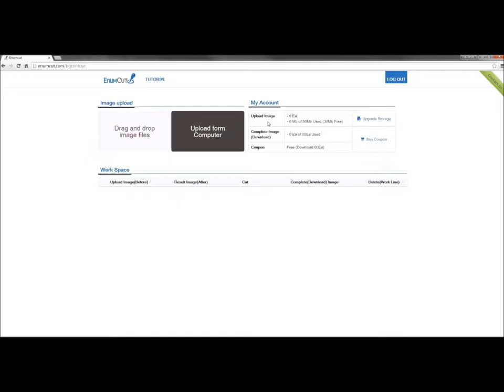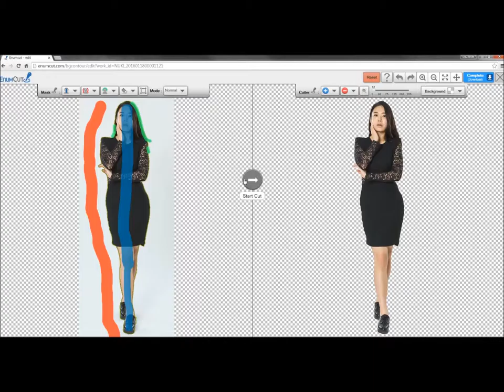Enumcut.com[Tutorial-50]:Manual(Nomal) Mode-Model photo for shopping seller -backgrund removal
3 Types of Tool Mode! Quick & Manual(Nomal, Expert) Mode!

이넘컷, 포토샵 필요없는 쉬운 사진 배경제거 누끼 서비스 -  화보 촬영, 패션 모델 누끼 작업 쉽게하기.

EnumCut!